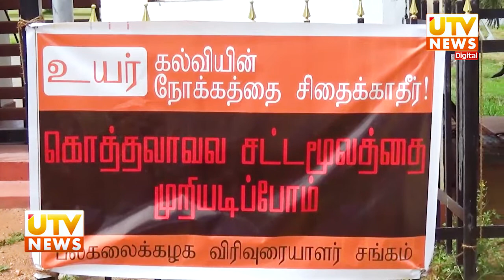தனியார் பல்கலைக்கழக வலையமைப்பொன்றை உருவாக்க அரசு திட்டம் !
SriLanka | UTV Tamil HD